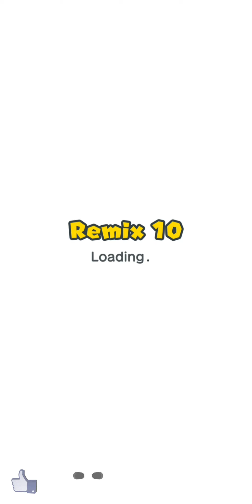Super Mario Run - Remix 10 - Walkthrough - Gameplay Part 9 - Android / IOS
My games: Amoung Us, Clash Royale, Banana Kong, Mario Kart, Fall Dudes, Genshin Impact, Real Boxing, UFC, Head Ball 2, Bowmaster, NFS no limits, PES 2020, 8 Ball Pool, Tennis Clash, Real Racing 3, Real Steel, Asphalt 9, Race Off, Earn to die 2, Stick War Legacy, Gangster 4, Cover Fire 4, Shadow Fight 2, Beach Buggy Racing, Plants vs Zombies, Burrito Bison, Hungry Shark, Ninja Warrior, Subway Surf, Robbery Bob, Sonic Dash, Angry Birds 2, Mortal Kombat, Rayman Adventures, Tank Stars, Badland, Cut the Rope 2, Pac-Man, Bomb Squad, Mr. Bullet, Friday the 13th , Mario Run, Stampede, C.A.T.S.; Hello Neighbor, F1 Mobile, Bus Simulator Ultimate, Pou, Lego Star Wars, Bike Race, Future Fight, Roblox, Looney Tunes, Save the Girl, Pixel Gun 3D, Kick The Buddy, Johnny Trigger, Slap Kings, Stickman Hook, Würstchen, Stealth Master, Death Park, IT Horror Clown, Pixel Comabt, Freaky Clown Town Mystery,  Jetpack Joyride, Dragonbal Legens, World of Tanks, Stickman Party, Supreme Duelist, Stickman Battle, Supreme Spider, Stickman Street Gangster, Soul Night, Red Ball, South Park, Special Delivery, Dan The Man, Scary Teacher 3D, Homescapes, Hill Climb 2 and more...